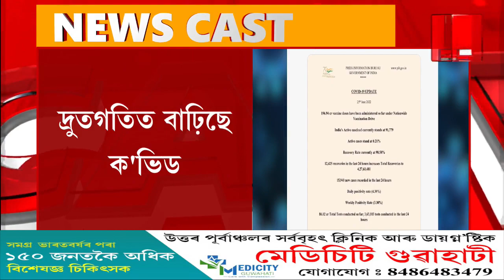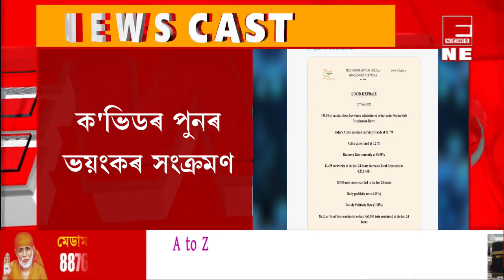ক'ভিডৰ পুনৰ ৰণচালি